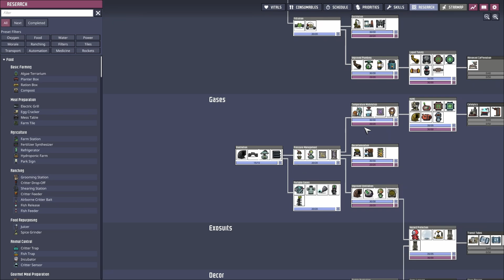GUIA DE INICIO #22 - SLIME - SLIMELUNG | Oxygen Not Included | Tutorial | ESPAÑOL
Hey You ❗️❗️

OXYGEN NOT INCLUDED SPACE OUT!